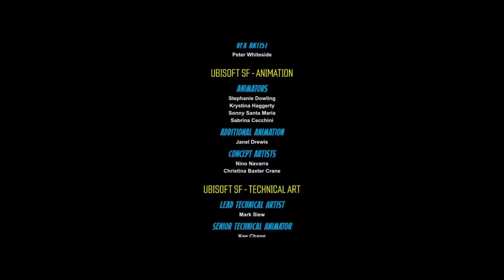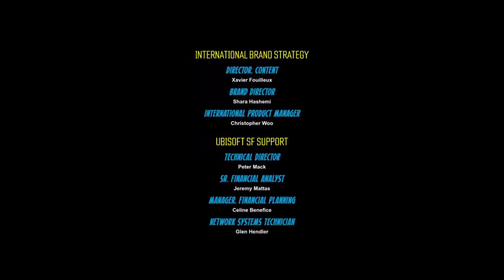South Park: A Fenda Que Abunda Força / Speedrun 0:02:17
=== Gostou do Canal? Leia abaixo ===

*Bora Jogar!?

-PSN: Mafazgafo__

-STEAM: Mafazgafo_

-Instagram.com/EduarduMafagafo

*Meu nome é Eduardo, sou Gaúcho e tenho 20 anos!